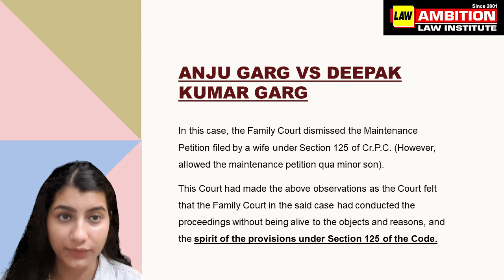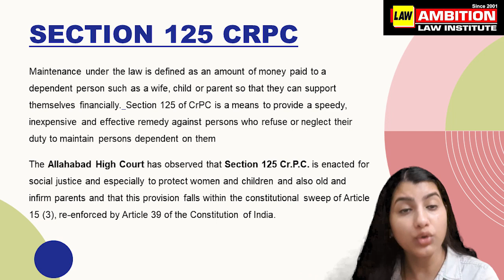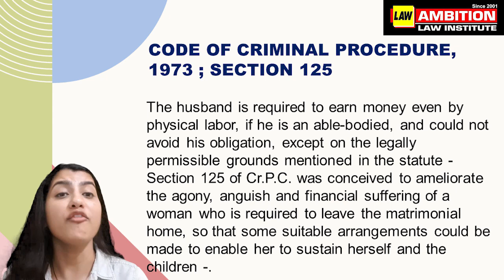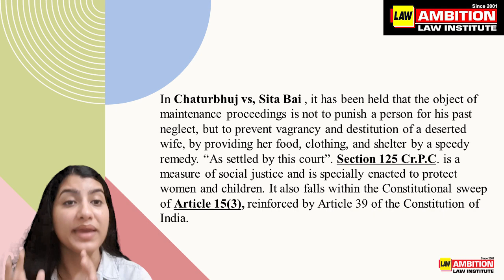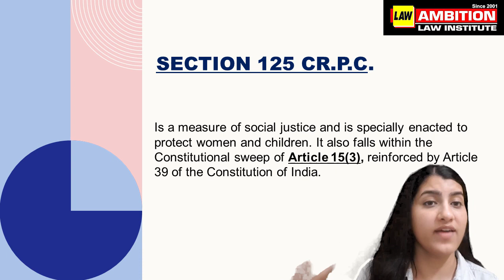ABLE-BODIED HUSBAND SHOULD EARN BY LEGITIMATE MEANS & MAINTAIN HIS WIFE & MINOR CHILD: SUPREME COURT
ABLE-BODIED HUSBAND SHOULD EARN BY LEGITIMATE MEANS & MAINTAIN HIS WIFE & MINOR CHILD: SUPREME COURT  | CLAT/LL.B. Entrance 2023